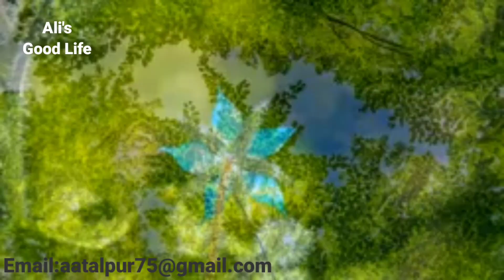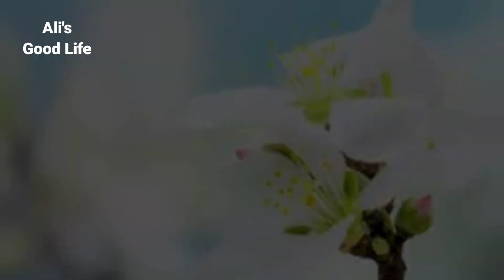Sindhi Kahani جمال ابڙو جي ڪهاڻي | پيراڻي | Peersni Story | Bloch Family Story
Sindhi Kahani  جمال ابڙو جي ڪهاڻي پيراڻي  Historical Story  Bloch Family Story  پيراڻي ڪهاڻي Ali's Good Life Ali Talpur
Dear friends this is a Story in Sindhi language, So I think this is very nice and wonderful Exploring for us, I have recommended to all of you please watching this video for your explorer, please don't miss this video must watch this video, like, share and Subscribe to my channel.